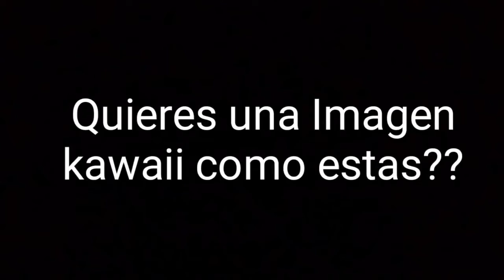Promo Actualizada para PendiArtz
Like y te publico aveda :3